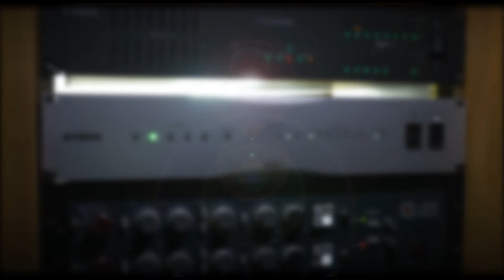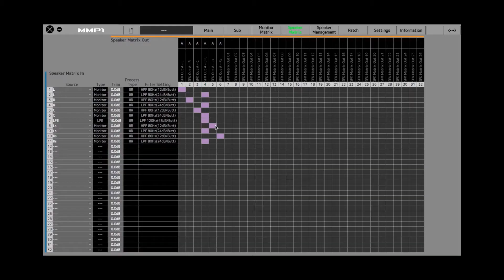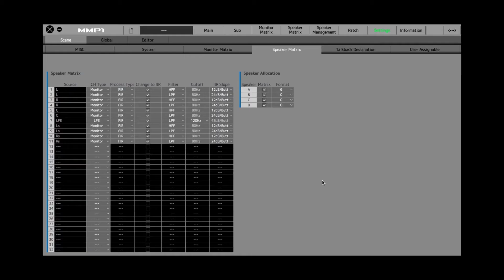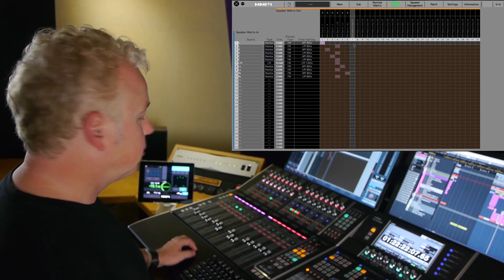Yamaha MMP1: FIR and IIR Filters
In this MMP1 tutorial video, we will show you how to switch the bass management filters from IIR (Infinite Impulse Response) to FIR (Finite Impulse Response) type filters.